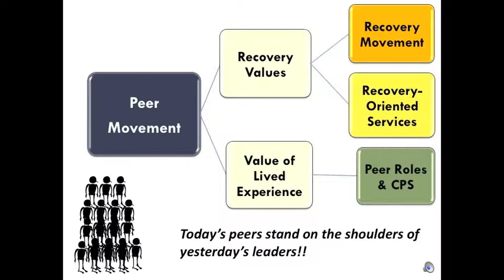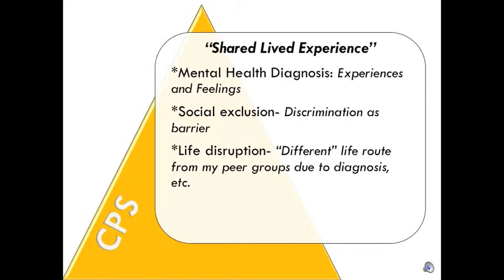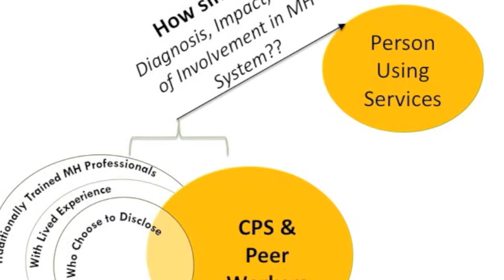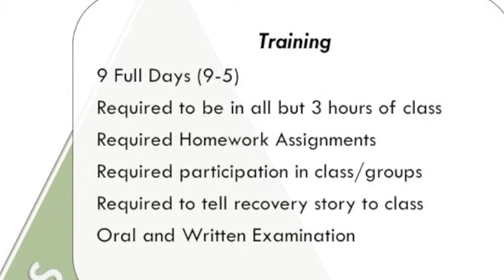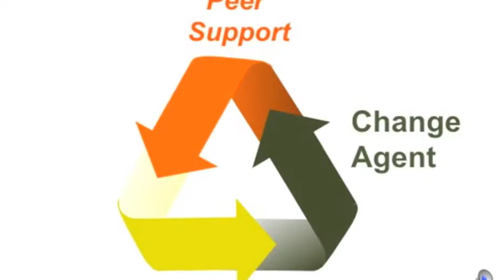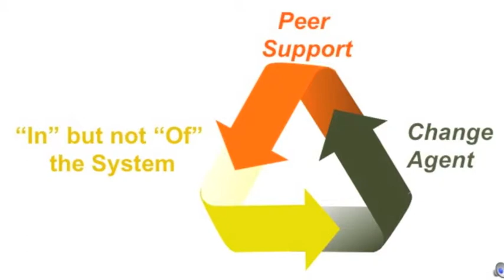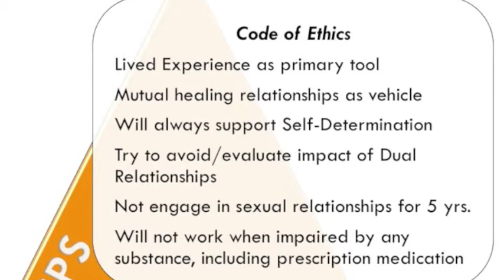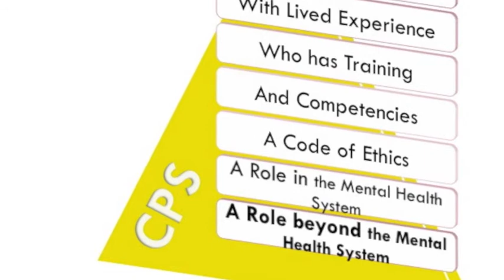CPS movie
Overview of the role of the CPS